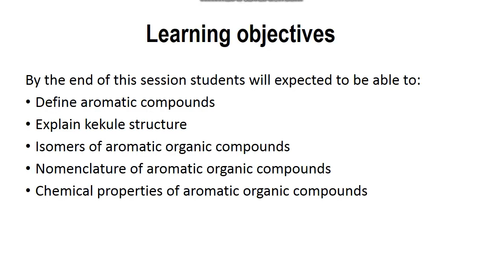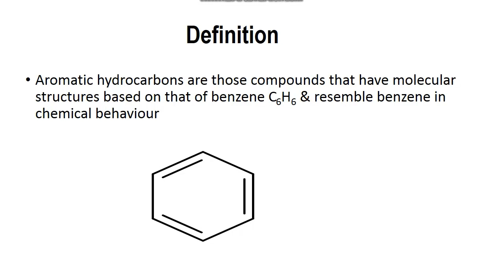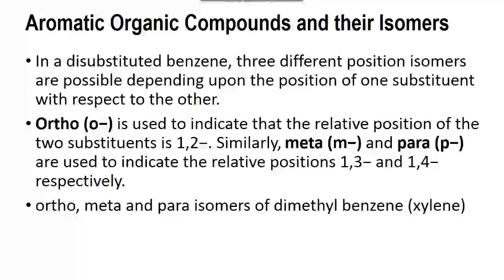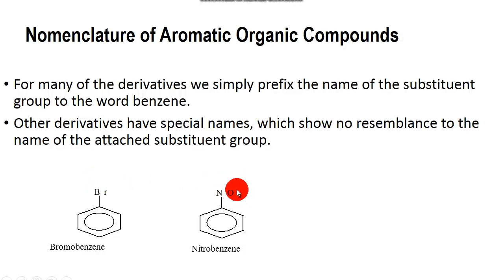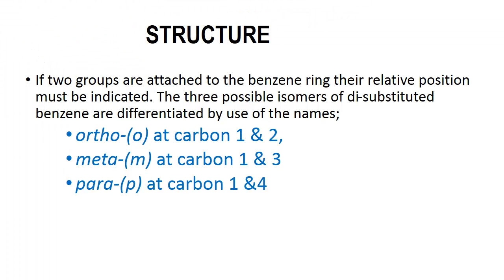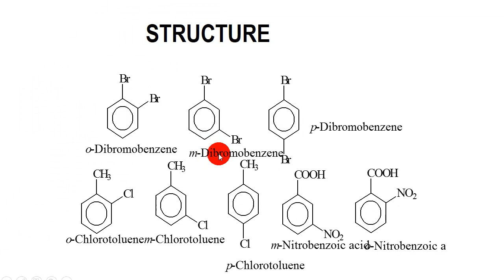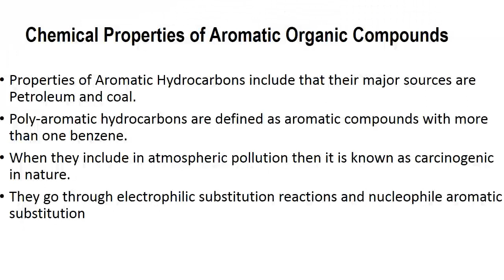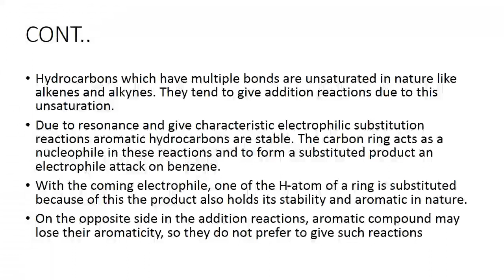PST05106 Lecture 4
Pharmaceutical Organic Chemistry Lesson By Mr. Emmanuel Joseph